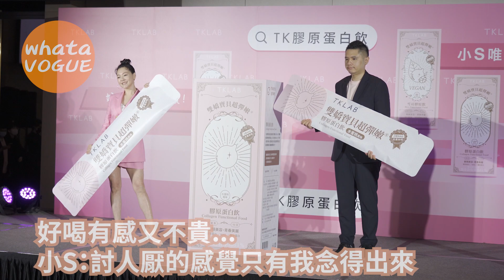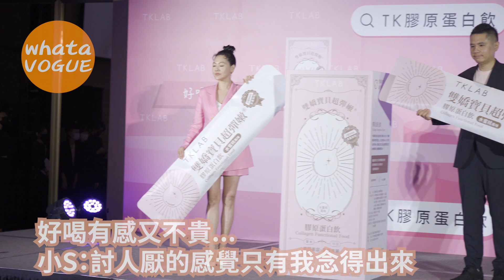好喝有感又不貴... 小S：討人厭的感覺只有我念得出來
好喝有感又不貴...
小S：討人厭的感覺只有我念得出來
小S,